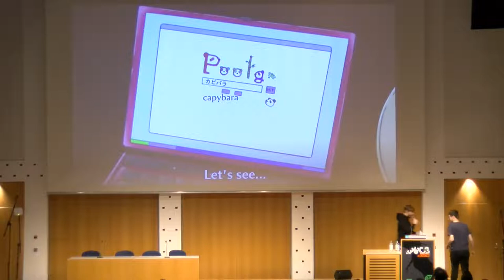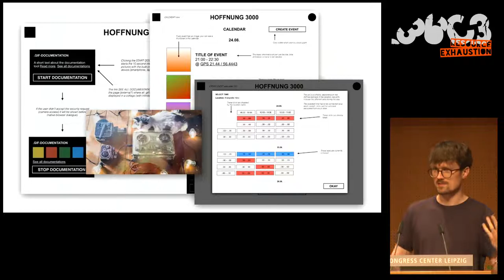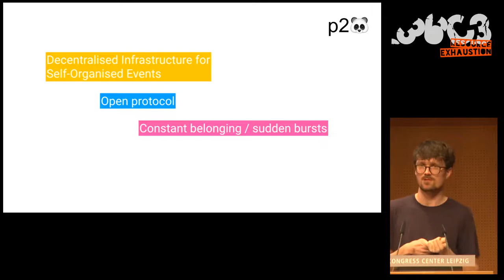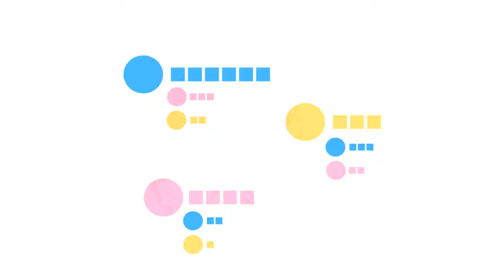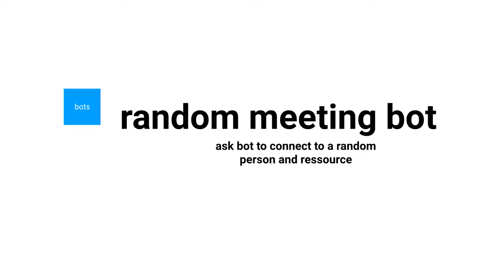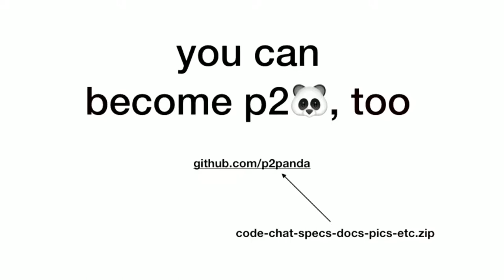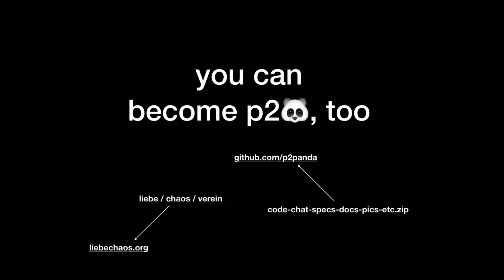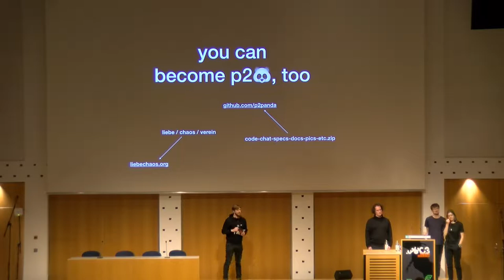36C3 - p2panda - Russian (русский) translation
Social, artistic & theoretical experiments with decentralized festivals

Festivals and events are organized by a small group of deciders. But what would Eris do? (chaos!) We will look at some of our experiences with decentralised festivals where every participant can truly participate, reflect on how they influence our way of discussing and producing art and technology and discuss p2panda, an idea of a p2p protocol for (self-)organising resources, places and events, which is based on the SSB protocol.

This is a technical, artistic, theoretical reflection on how we use technology to run and experiment with decentralised festivals. VERANTWORTUNG 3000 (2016), HOFFNUNG 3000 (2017) and now p2panda are platforms and protocols to setup groups, festivals, gatherings, events or spaces in a decentralised, self-organised manner which allow us to raise questions on how we organise ourselves in our social, artistic & theoretical communities.

In this presentation we want to:

Show work and reflection processes of BLATT 3000 and Liebe Chaos Verein e. V. i. G. in Berlin on how technology informs art production and how these systemic "meta"-questions can be made the actual means of art, theory and discussion.

Introduce some technical key-concepts of the p2panda protocol and how offline-first, append-only data-types, user authorization through cryptographic keys are interesting for ephemerality, self-organization, non-individuality, decentralization and anonymity in art and theory production.

Present fictional ideas for festivals of the future.

Talk about pandas.

adz sophiiistika cafca